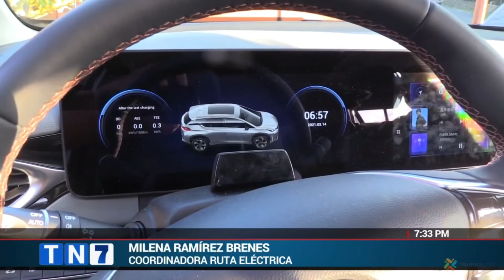REPORTAJE TELENOTICIAS #80 - RUTA ELÉCTRICA MONTEVERDE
Monteverde forma parte de la “Gira Movete” y continúa creando una plataforma ideal para la visita de cientos de vehículos impulsados por energía eléctrica.

Asociación Costarricense de Movilidad Eléctrica - Asomove
Corclima Monteverde
EV2 COSTA RICA
CFS